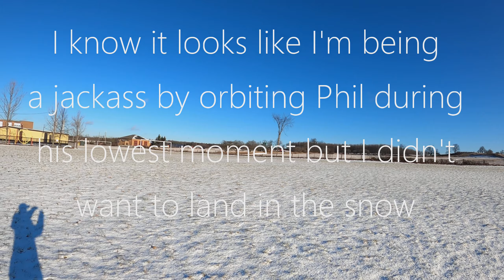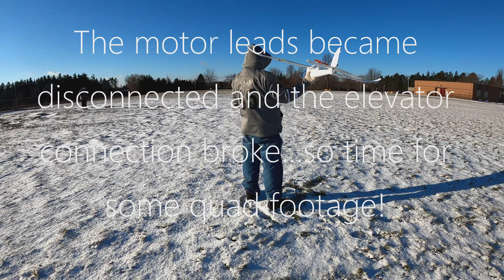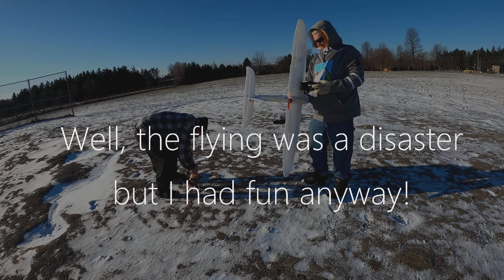Cold Windy Flying - What could go wrong?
Two Stooges winter edition.

I really try not to fly in cold or wind and especially when it is both cold and windy, however Phil can be very persuasive.   He showed up last night with a non working plane...so we fixed it and this morning he wanted to fly...said the wind doesn't bother him.   So off to the school we went to crash a few planes :-)

Sound:  Just the soothing sounds of wind, props and a little laughter